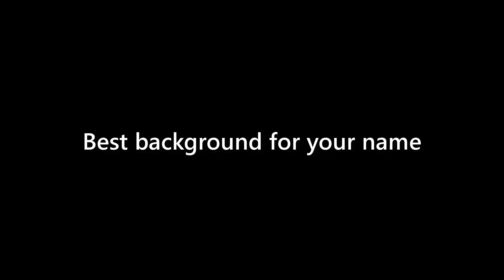Bob Guthrie - appearance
Name Look - Bob Guthrie - appearance. In this video we present "Bob Guthrie" name look and feel in various scenarios.
This video will cover:
How does "Bob Guthrie" look as a personal letterhead?
How does "Bob Guthrie" look on a business card?
How does "Bob Guthrie" look on a computer/laptop screen?
How does "Bob Guthrie" look with different background colors?
How does "Bob Guthrie" look with various fonts?